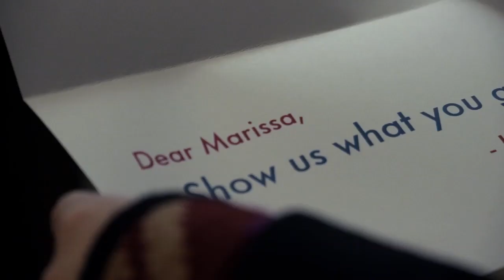Marissa | Show us What You Got Episode 11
Marissa invents her own look with bold patterns and colors and gets ready for a night on the town in Washington DC.

Each month Kmart Fashion meets with new style mavens across the country, providing them with a box full of clothes to style as they please.